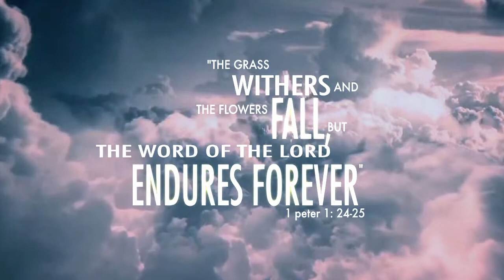I PETER 1- 25:24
വീഡിയോ ഷെയർ ചെയ്യാൻ മറക്കല്ലേ...

the grass withers and the flowers fall,
    but the word of the Lord endures forever.”
I PETER 1- 25:24